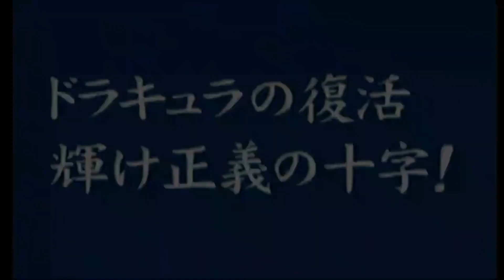028:変身忍者嵐VSドラキュラ再び!!!特撮冒険活劇 スーパーヒーロー烈伝[ドラキュラの復活輝け正義の十字!]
毎日18時にアップ!

『特撮冒険活劇 スーパーヒーロー烈伝』は2000年7月27日に発売されたバンプレストのドリームキャスト参入第1弾ソフトである。

概要
SDにディフォルメされたロボットアニメや特撮作品のキャラクターが戦うクロスオーバー作品「コンパチヒーローシリーズ」の1つ[1]。今までのシリーズ作品と異なりガンダムやウルトラマンは登場せず、石ノ森章太郎が原作を担当した特撮作品で構成されているのが大きな特徴。プレイヤーは、SD化されたヒーローを操作し、悪の組織と戦って世界に平和をもたらすことが目的。

ゲームシステム
ゲームスタート時に、仮面ライダー1号（『仮面ライダー』）、キカイダー（『人造人間キカイダー』）、アカレンジャー（『秘密戦隊ゴレンジャー』）のうち1人を主人公として選ぶことができる。
主人公選択後に作戦本部に移動、作戦本部から「出撃!」を選択すると事件が1本から3本入電し、その中から1本選択し、パーティを編成して事件現場に出撃する。
パーティ編成は最大5人までのヒーローを選ぶことができる。なお、第1番目枠のヒーローがプレイヤーが動かすことができるリーダーになる。ヒーロー選択後はアイテム装備画面になり各ヒーローにアイテムを装備することができる。
事件現場では碁盤目状になったフィールドを横スクロールで移動し、特定のポイントに到達すればイベントが発生してゲームが進行する。また、敵に遭遇した場合はそのまま戦闘に突入する。
移動中もしくは戦闘中にステータス画面を見ることができ、リーダーの変更やパーティメンバーのヒーローの行動命令LOGICを個別に設定できたりできる。
戦闘シーンは固定された1画面内で戦う。プレイヤーが操作できるのはリーダーのみでその他のヒーローは設定したLOGICの通り行動する。攻撃はパンチもしく武器とキックで自分の左右のマスにいる敵だけ攻撃できる。
敵を倒したり、アイテムを使ったりすることで「SP/気力」が増加する。これを消費することで、ヒーロー固有の必殺技を使用することができる。特定のメンバーでパーティすることによって『ゴレンジャーストーム』などの合体技を使用することもできる。敵の怪人も必殺技を使用し、その際はオーラを纏っている。
事件を解決していくと、「悪の支配率」が下がっていき、また別のヒーローが登場するシナリオに繋がっていくことがある。どのヒーローを主人公に選んだかで、倒すべき悪の組織、最終シナリオで対峙する、全ての悪の組織を操る黒幕が変化する。

登場作品
仮面ライダーシリーズ
仮面ライダー（スカイライダー）
変身忍者 嵐
がんばれ!! ロボコン

解説
ヒーローや悪の組織の大幹部は、変身前の姿は登場せず、変身後の姿で登場する。また、原作では直接戦うことがなかったキャラクターと戦闘するシナリオもある。

登場作品が多いこともあり、他のゲームでは登場しないようなキャラクターも多く登場している。また、原作とは異なった役割で出演しているキャラクターや、原作とゲームでは性格が変更されているキャラクターも多い。

ゲームオリジナルのシナリオが用意されており、その中には悪の組織の一員をプレイヤーが操作するものも多い。また、オリジナルシナリオはコメディやナンセンスギャグの要素が強く、本編とはまったく違った性格で登場するキャラクターも多い。

原作ではヒーローを救って犠牲になったり、好敵手を演じたりしたキャラクターが仲間になる場合がある。『人造人間キカイダー』に登場したダークヒーローであるハカイダーは、パーティには加わらないが、ヒーロー達の手助けをする見せ場が多く用意されている。

Wikiより引用

ぐだゲーマーT2チャンネルはただただゲームと映画が好きなおっさんがいろいろと語りながらゲームをやっていくチャンネルです。
古くからゲームをやっているので変なレトロゲームなどもいっぱいあります。

欲しい物リストです。
余裕がある方、ぜひご支援いただけますと幸いです。